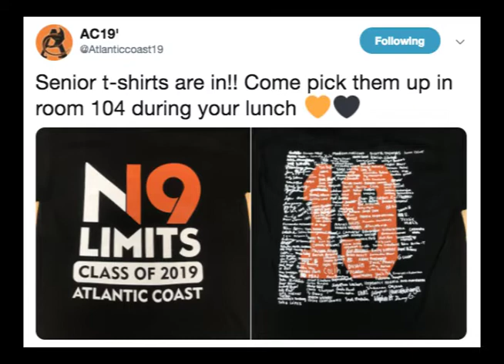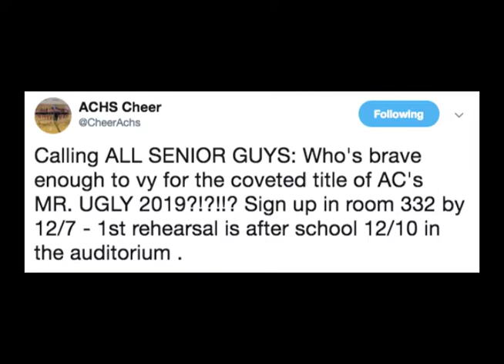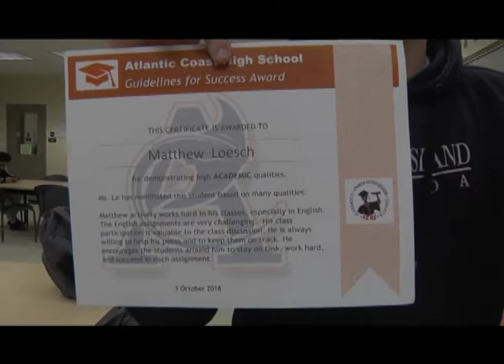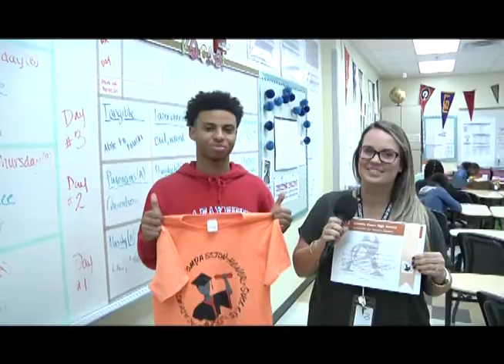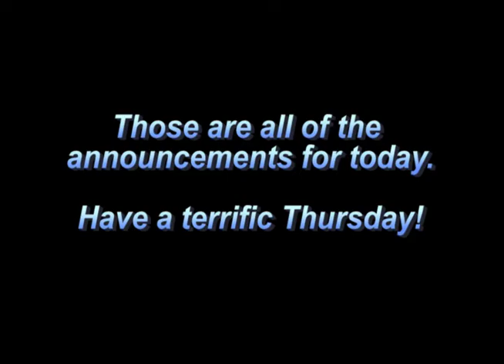The Morning Rays - Thursday, December 6, 2018